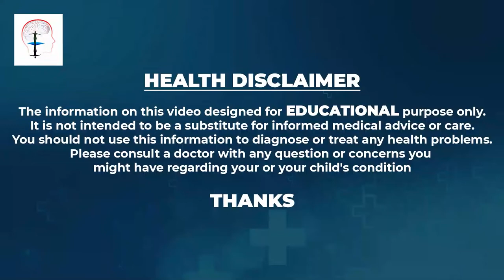మూడ్ బాగాలేని భార్యతో ఎలా వ్యవహరించాలి Advice for Men | Dr Prasad Rao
Dr. G Prasad Rao,
consultant psychiatrist
Consultant Psychiatrist
Director, Schizophrenia & Psychopharmacology Division,
Asha Hospital, Hyderabad
President, Indian Association of Geriatric Mental Health 2019-21
President Elect, Asian Federation of Psychiatric Associations, 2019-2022
Member, Planning Committee, World Psychiatric Association
President, Indian Association of Private Psychiatry2018-20
President,  INDIAN PSYCHIATRIC SOCIETY  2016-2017
Secretary, Education & Training,
Asian Federation of Psychiatric Associations(AFPA)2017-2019
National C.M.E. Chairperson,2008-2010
Indian Psychiatric Society
President, Indian Association for Biological Psychiatry2018-20
President, Society for Bipolar Disorders of India (SBDI)
Deputy Editor, Indian Journal of Psychiatry (IJP) 2008 to 2015
Deputy Editor, Journal of Geriatric Mental Health 2013 till date
Asst. Editor, Indian Journal of Social Psychiatry 2014 till date
Editor, Indian Association of Private Psychiatry (IAPP) -2010 to 2014
Treasurer, Indian Association of Private Psychiatry  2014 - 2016
Vice-President, Indian Association of Private Psychiatry 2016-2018

Psychology is the study of mind and behavior. It encompasses the biological influences, social pressures, and environmental factors that affect how people think, act, and feel.

Gaining a richer and deeper understanding of psychology can help people achieve insights into their own actions as well as a better understanding of other people.

Impact of Psychology:
Psychology is both an applied and academic field that benefits both individuals and society as a whole. A large part of psychology is devoted to the diagnosis and treatment of mental health issues, but that's just the tip of the iceberg when it comes to the impact of psychology.

Psychologist:
Psychology is the study of the mind and behavior. The discipline embraces all aspects of the human experience — from the functions of the brain to the actions of nations, from child development to care for the aged. In every conceivable setting from scientific research centers to mental health care services, “the understanding of behavior” is the enterprise of psychologists.

Psychologists traditionally treat patients with mental and emotional problems, but they also serve as scientists researching the phenomenon of human (and non-human) behavior. They study how human beings relate not only to each other but also to machines, and they work to improve these relationships. In particular, they concentrate on behaviors that affect the mental and emotional health and mental functioning of healthy human beings.

In their research, psychologists follow scientific methods, using careful observation, experimentation and analysis. They develop theories of human behavior and test them through their research. As this research yields new information, psychologists’ findings become part of the body of knowledge that practitioners call upon in their work with clients and patients.

Psychology is a tremendously varied field. Psychologists conduct both basic and applied research, serve as consultants to communities and organizations, diagnose and treat people, test intelligence and personality and teach future psychologists and other types of students. With the rapidly increasing diversity of the U.S. population, psychologists bring important knowledge and skills to understanding different cultures.

There are many different careers within this profession. For example, psychologists work with business executives, performers and athletes to reduce stress and improve performance. They advise lawyers on jury selection and collaborate with educators on school reform. Immediately following a disaster, such as a plane crash or bombing, psychologists help victims and bystanders recover from the trauma, or shock, of the event. They team with law enforcement and public health officials to analyze the causes of such events and prevent their occurrence.